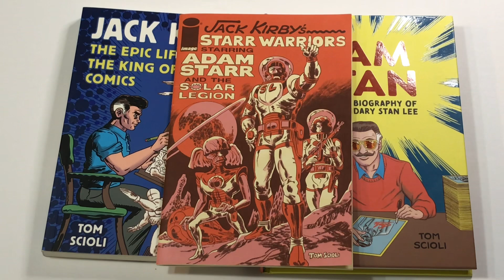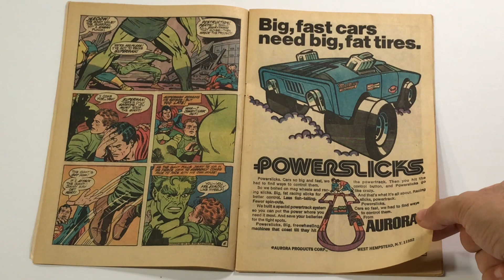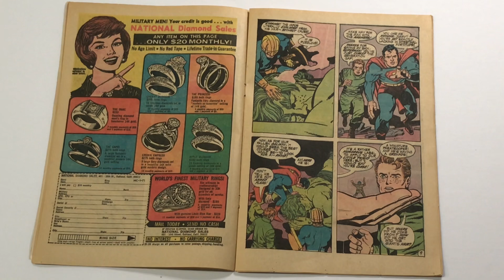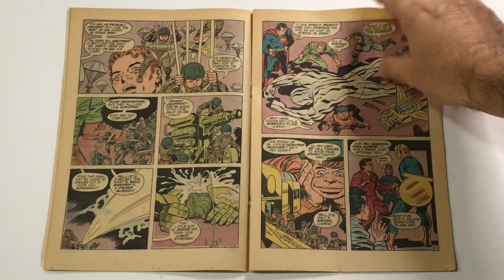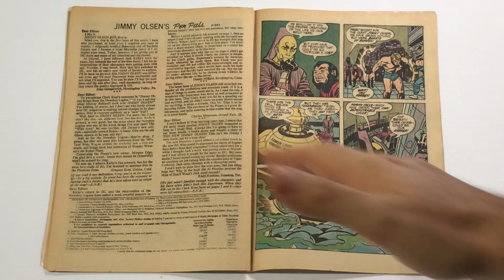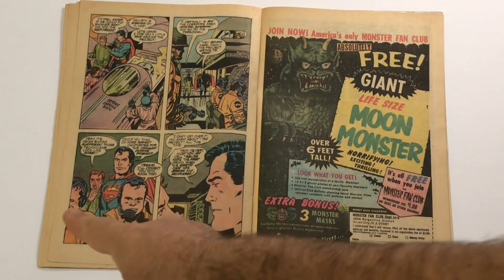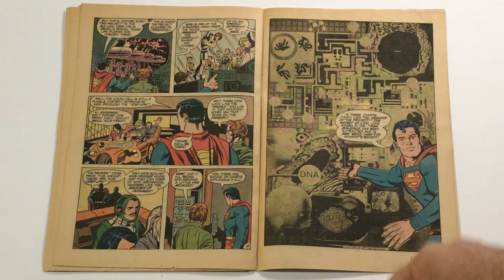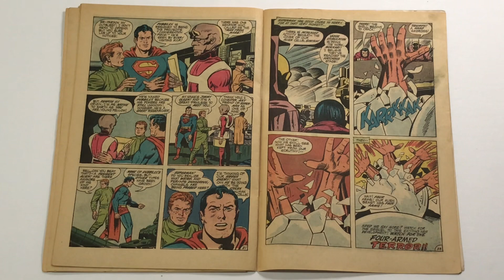The DC Avengers: First a DC Hulk, then a DC Captain America, now a DC Silver Surfer?!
Support Tom Scioli’s Kickstarter Campaign WITCHMAN: A New Superhero Comic Book

Order Tom Scioli’s New Book I AM STAN: A GRAPHIC BIOGRAPHY OF THE LEGENDARY STAN LEE

Order JACK KIRBY’S STARR WARRIORS STARRING ADAM STARR AND THE SOLAR LEGION

Order Tom Scioli’s Book JACK KIRBY: THE EPIC LIFE OF THE KING OF COMICS

Host Tom Scioli (author of Jack Kirby: The Epic Life of the King of Comics and I AM STAN: A Graphic Biography of the Legendary Stan Lee) talks about Jimmy Olsen 136.